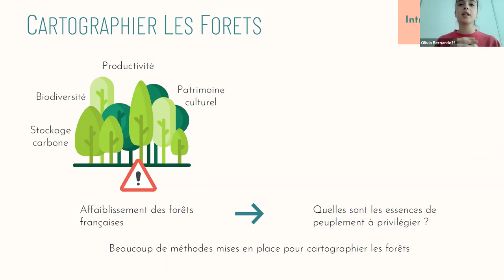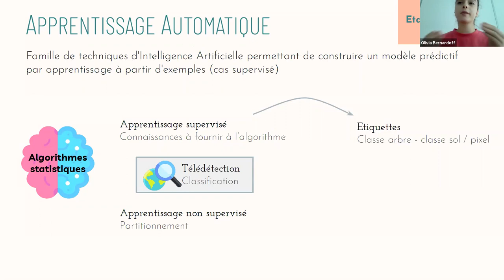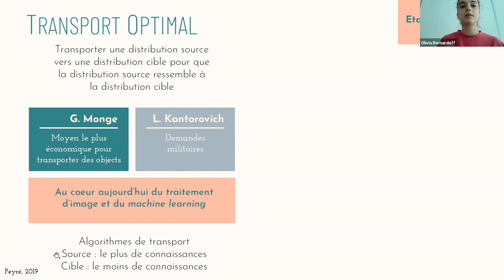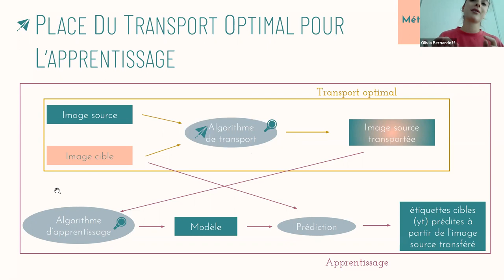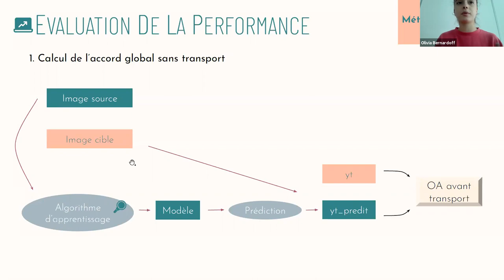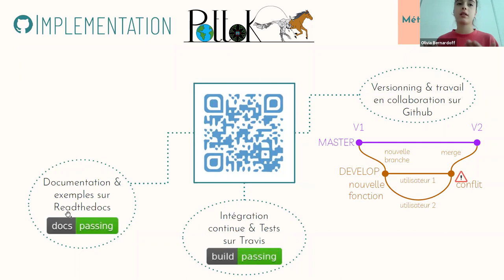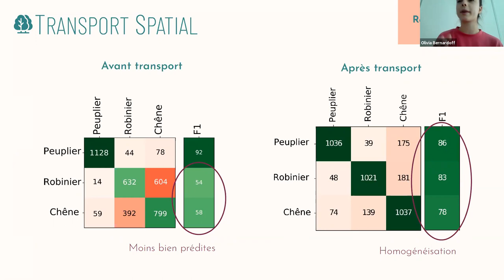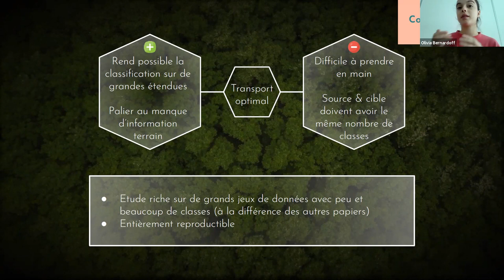Olivia Bernardoff (stagiaire Dynafor): Apprentissage transfert pour la reconnaissance d’essences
Apprentissage par transfert pour la reconnaissance d’essences forestières à large échelle par télédétection

La reconnaissance d’essences forestières est un enjeu essentiel pour la gestion des forêts dans un contexte de réchauffement climatique. Les récentes évolutions techniques en télédétection (algorithmes et capteurs) permettent d’envisager une cartographie des essences forestières, seulement cela demande des références terrain et des images prises aux mêmes dates sur tout un territoire, ce qui n’est pas toujours possible pour des raisons techniques. Le transport optimal est proposé dans cette étude pour palier à cela. C’est une technique d’adaptation de domaine qui vise à adapter des distributions de données sources référencées vers des distributions de données cibles, qui deviennent alors utilisables pour des algorithmes d’apprentissage. Pour étudier l’apport de cette méthode, nous disposions de tuiles hypertemporelles et hyperspectrales au Nord et au Sud de la France. Nous utilisons toutes les bandes spectrales de l’image ou nous en calculions leur NDVI. Nous avons effectué un transport spatial et un transport temporel avec les algorithmes Earth Mover’s Distance, Sinkhorn et SinhornL1L2, allant du plus simple au plus complexe. Pour cela, nous avons mis en place une bibliothèque python utilisable par tous : pottok. Nous avons trouvé que le transport permet une amélioration croissante de l’apprentissage en fonction de la complexité de l’algorithme quand nous utilisions toutes les bandes. Le NDVI seul ne suffit pas à l’apprentissage pour voir une amélioration nette après transport. Cette méthode est donc prometteuse dans le domaine de la télédétection